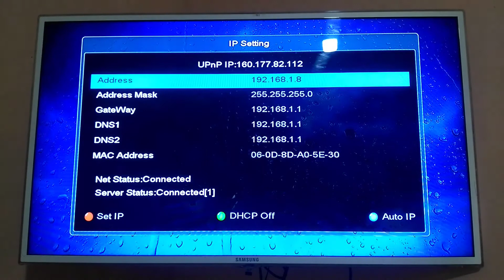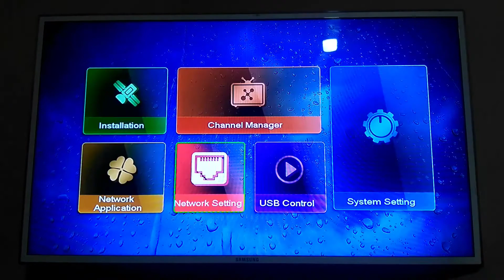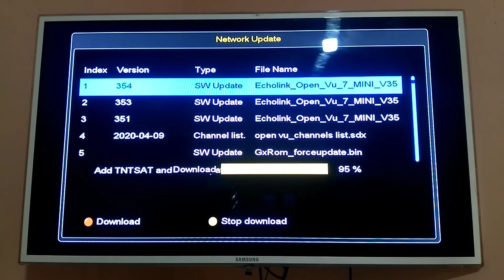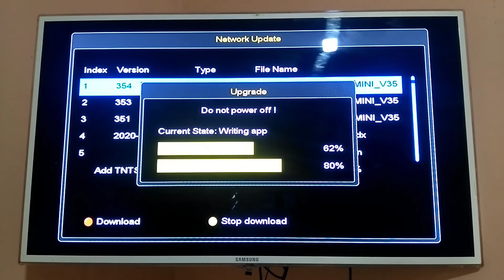طريقة تحديث جهاز echolink open vu 7 mini اونلاين